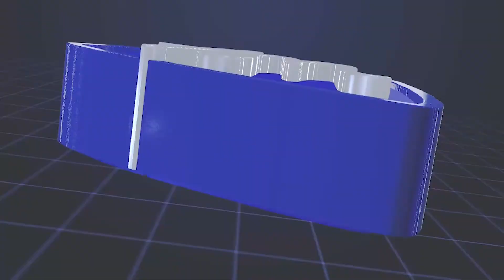OBRA ASETENA WITH JENNIFER...........( LIFE)